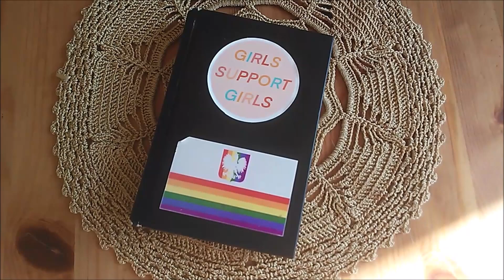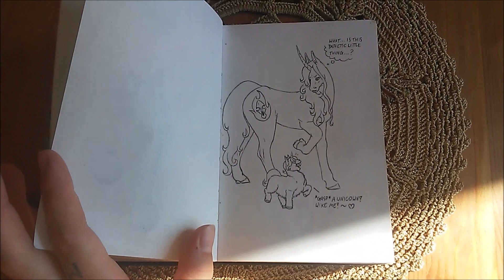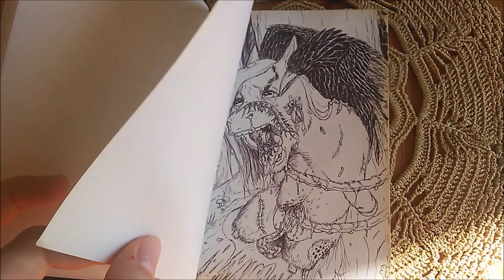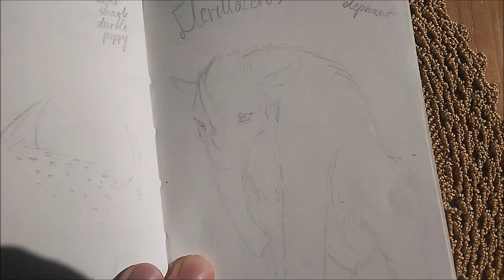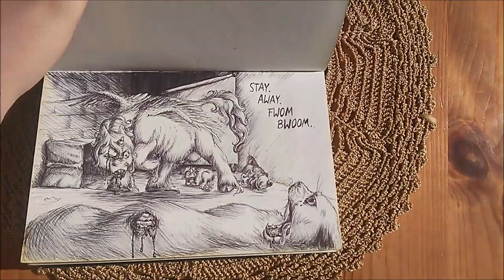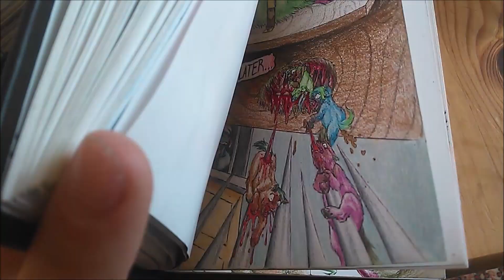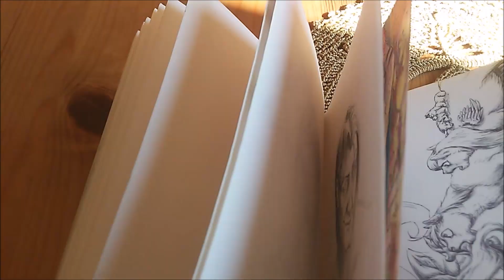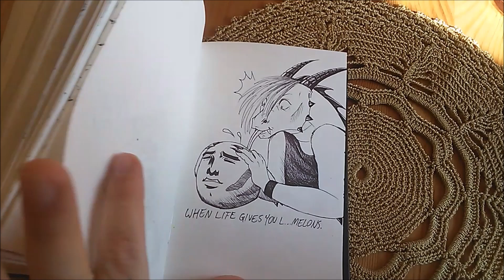100 Subs Celebration! Sketchbook Tour || My Journey with the Fluffy Community (Dragonixa)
This sketchbook basically summarises my first year in the community up until the point of my half year long mental health/life change break, when I barely did any fluffy art.
It contains happiness, laughter, chaos, sadness and depression - it's basically a whole rollercoaster, just like myself and my fucked up mind lol

I seriously hope you'll enjoy this 33 minutes long tangent into madness, and I absolutely thank you for being awesome and supporting what I do ^w^

Special thanks to:
Virgil
SomethingCheeky
Shadow509
Daiquiri
Vordu
Servo1991
for being my biggest supporters, both financial and/or emotional wise~

Nixy UwU